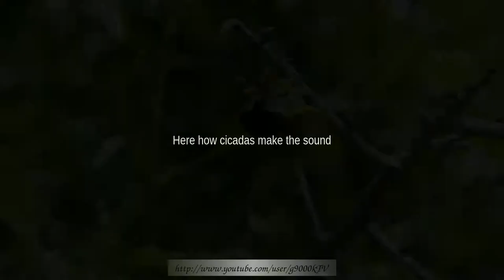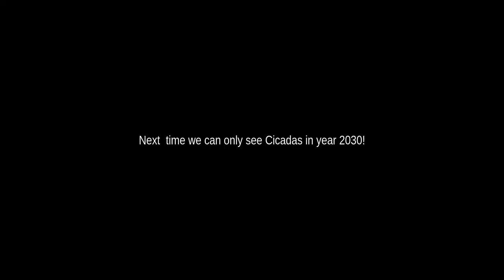2013 Red Eye Cicadas Invasion (Once In 17 years)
It only happens once in 17 years! I went hiking and captured this video footage and pictures without realizing that next time I can only see these creatures again in 2030... They live underground entire life as a worm and then they transform and come out to the trees to mate. This is really amazing event that some people only experience once or few times during a life time!